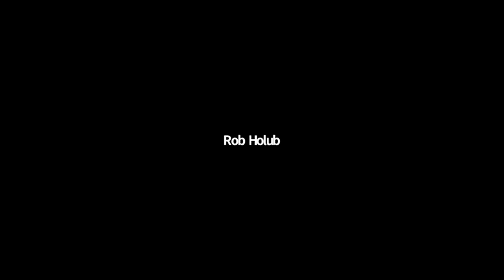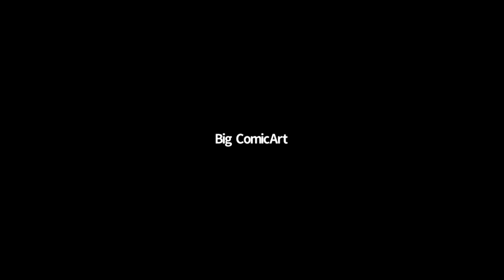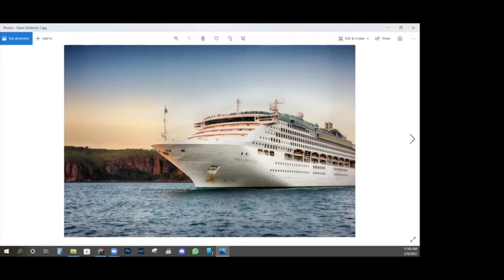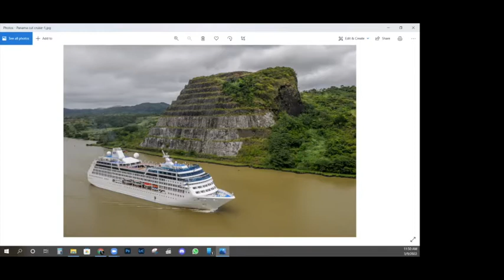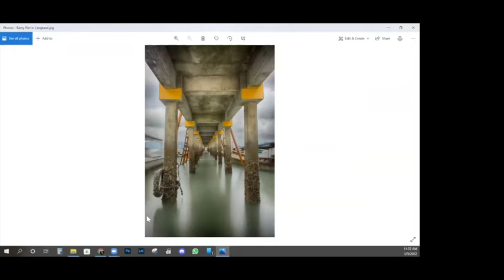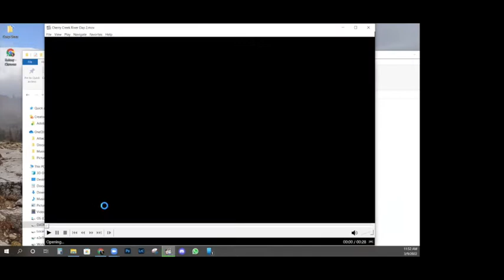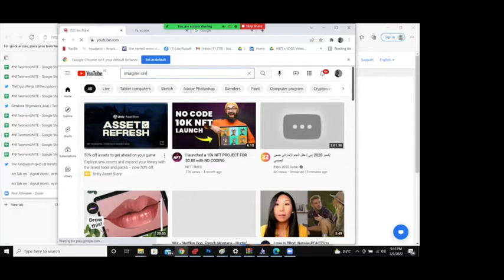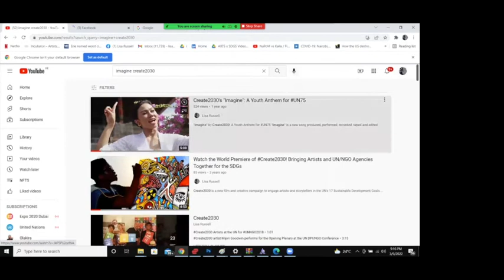Art Talks Live: Digital World, In the name of Artists